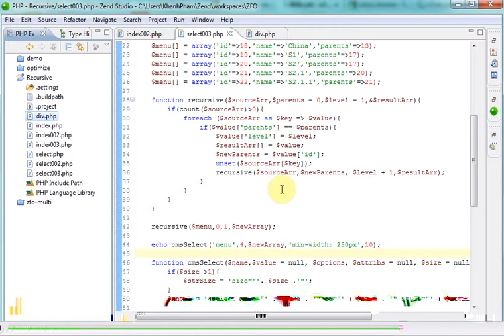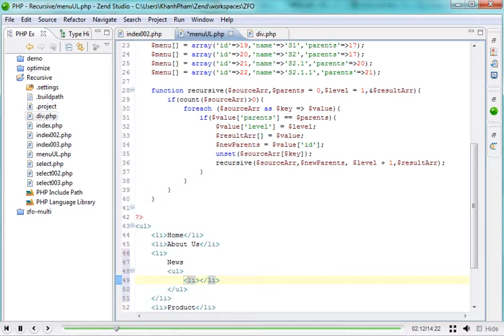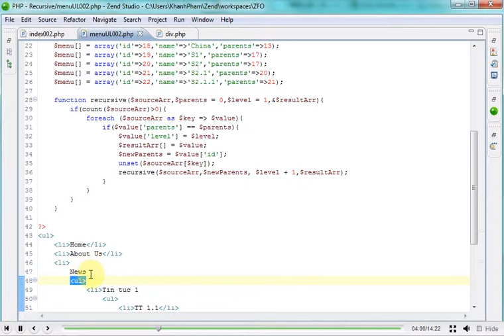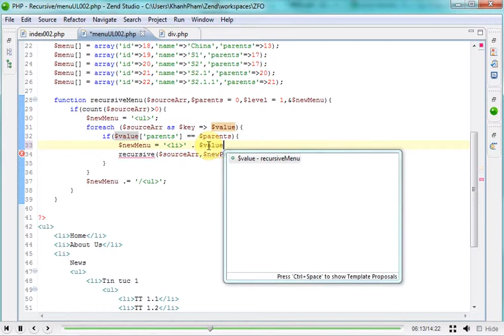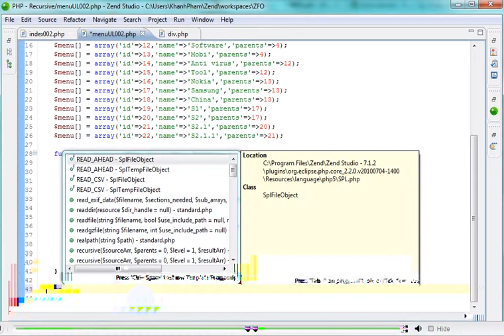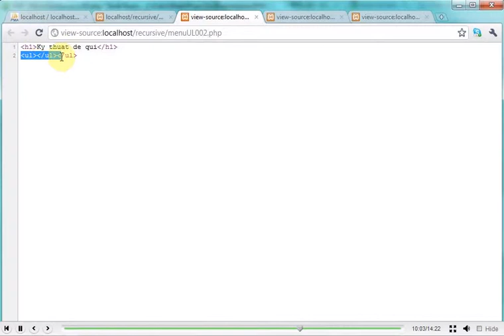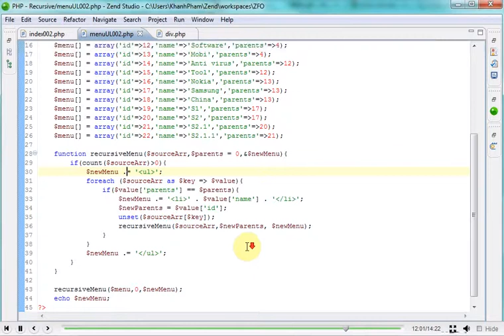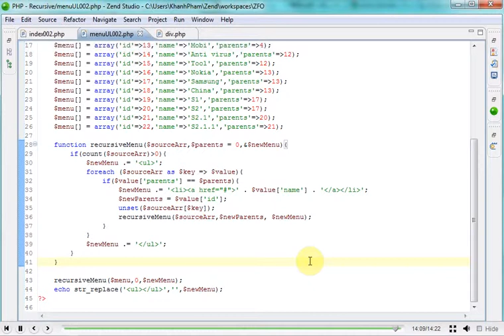Lập trình Zend 1x - Bài 137 Recusive - Phần 5